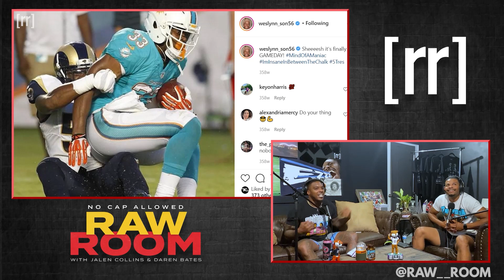Daren Bates On His First and Favorite Pre-Season Memories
NFL veteran Daren Bates shares some of his favorite stories during the pre-season from his career. Taken from Raw Room episode "Tangie Ting"